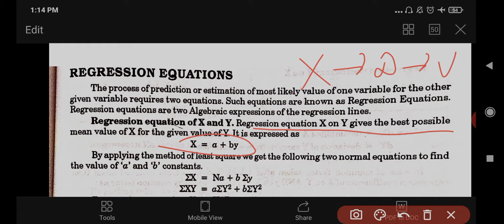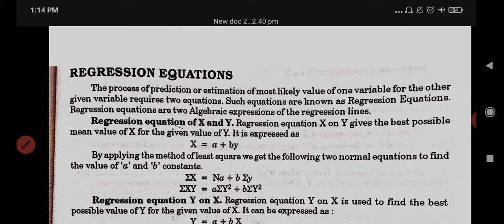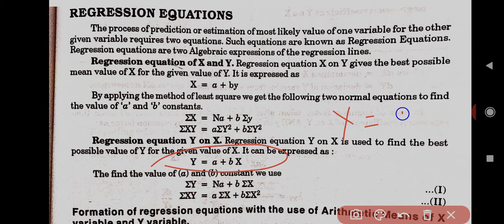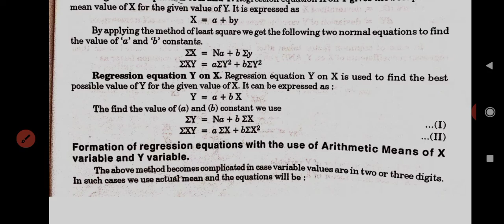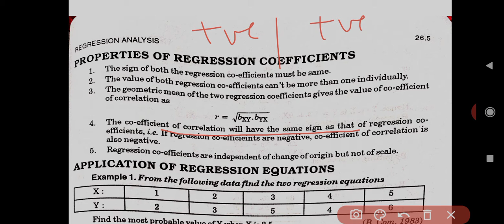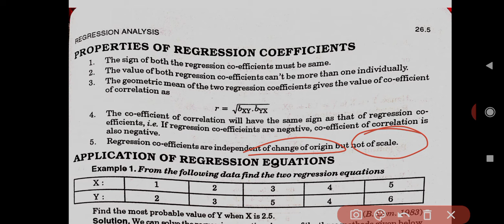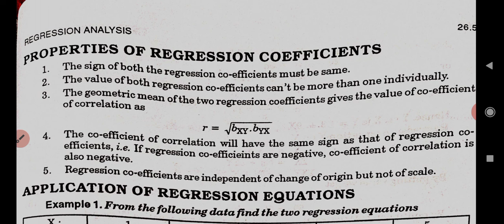Regression equation and properties of Regression Coefficient by Meha Kapania